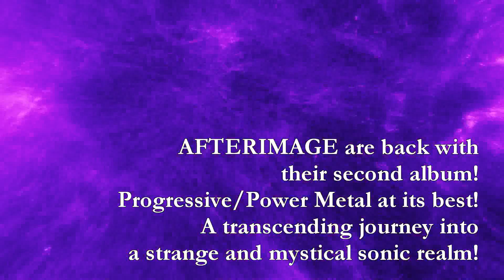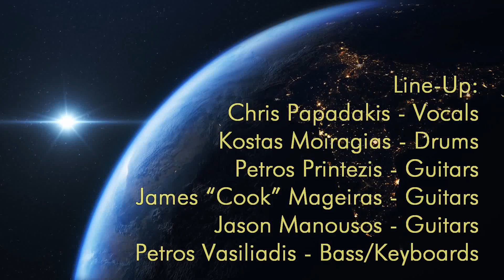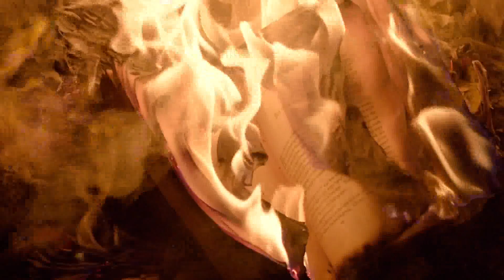Afterimage - Transparent HD (Steel Gallery Records) 2022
(SGR CD-070, p+c 2022)

Steel Gallery Records presents the second album of the Greek Progressive/Power Metal band AFTERIMAGE entitled "II: Beyond Horizons Infinite".

Four years after their debut, the Syros Island based group returns with their new offering featuring an updated -three guitar- line-up, presenting a massive evolution in their overall sound.

The addition of the new members James Mageiras on guitars, Jason Manousos on guitars and Petros Vasiliadis on bass and keyboards gives the band the ability to explore the pathways of the late 80s / early 90s US Progressive Power Metal, highlighting a mystical and epic soundscape that marks a new era.

Of course all the known classic AFTERIMAGE elements are still here: The vocals of Chris Papadakis -described as a diverse mixture of John Arch, Geddy Lee and Buddy Lackey-. The expressive yet complex drumming of Kostas Moiragias and the amazing guitar work of Petros Printezis: features that actually set the basis of the AFTERIMAGE sonic trademark.

Songwriting is the key point on the new album, from the opener "Imagination Regenerated", to the epic "Talisman", the neo-prog anthem "Mirrors" -featuring the magic keyboards of Sakis Bandis (HORIZON'S END)-, the US Power Metal storm "Morgana" and of course the band's magnum opus, the 15 minutes long "An Overture to Mystic Arts".

The album was produced, mixed and mastered at Infinity studio, Thessaloniki, by Kostas Scandalis (ex-WARDRUM, HORIZON'S END). Even from the early mixes listening sessions at Steel Gallery Records headquarters, those who listened, admitted that this is one of the best productions that Scandalis has delivered so far.

If you are after some inspired and well performed Progressive Power Metal ala early FATES WARNING (Arch era), HEIR APPARENT ("One Small Voice" era), MYSTIC FORCE, early PSYCHOTIC WALTZ and CRIMSON GLORY, this album is for you.

Spreading wings beyond horizons infinite, horizons unknown, as the stars align upon the skyline, above the Temples of Sett...

Track listing:
1. Prelude
2. Imagination Regenerated
3. Talisman
4. Transparent
5. Newborn Horizons
6. Morgana
7. Illusions
8. Nightingales
9. Mirrors
10. Passage
11. An Overture to Mystic Arts

Line-Up:
Chris Papadakis - Vocals
Kostas Moiragias - Drums
Petros Printezis - Guitars
James “Cook” Mageiras - Guitars
Jason Manousos - Guitars
Petros Vasiliadis – Bass, Keyboards

All music by AFTERIMAGE except “Prelude” - Composed and performed by Sakis Bandis
All lyrics by Chris Papadakis
Keyboard parts on "Mirrors" composed and performed by Sakis Bandis
Drums recorded at Final Sound studio, Athens
Guitars recorded at Afterimage rehearsal studio, Ermoupolis, Syros, by Dimitris Kontizas
Additional recordings by Petros Printezis
Bass and keyboards recorded at Petros Vasiliadis’ home studio, Athens
Vocals recorded at Afterimage rehearsal studio, Ermoupolis, Syros, by Dimitris Kontizas
Produced, mixed & mastered at Infinity studio, Thessaloniki by Kostas Scandalis

Cover by Elena Vasilaki
Layout, band logo & video by Kostas Athanasoglou
Photography by Kostas Scandalis
Executive producer: Kostas Athanasoglou

Discography:
Traveler in Crystal Visions (Steel Gallery Records, 2018) CD
II: Beyond Horizons Infinite (Steel Gallery Records, 2022) CD